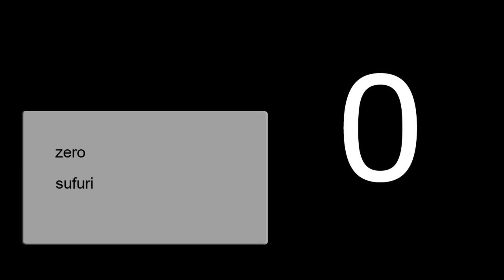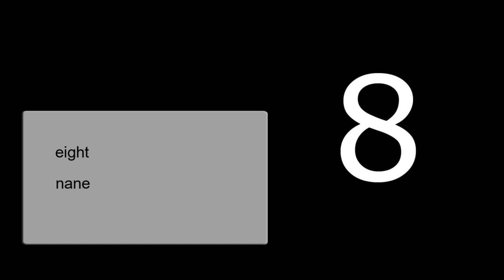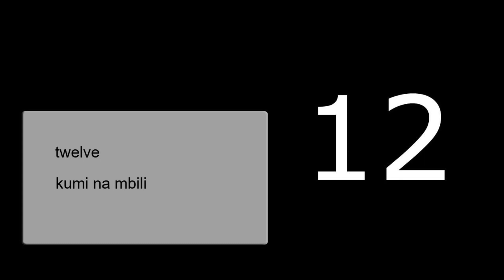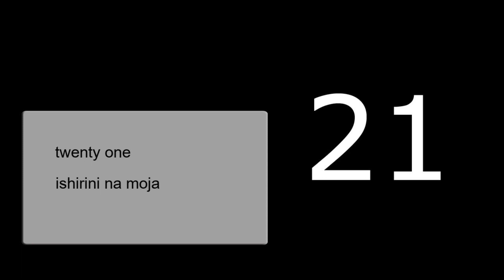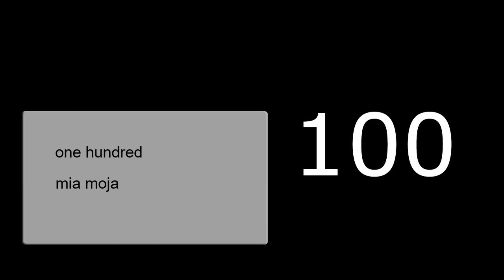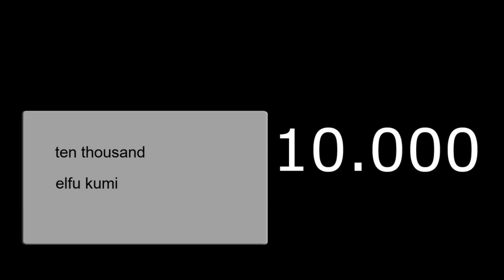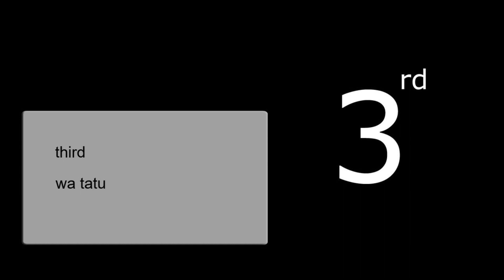Jifunze Kiingereza, msamiati, Nambari - kujifunza kuhesabu